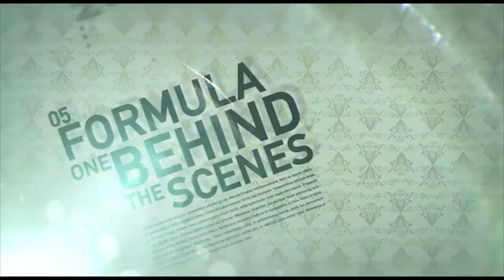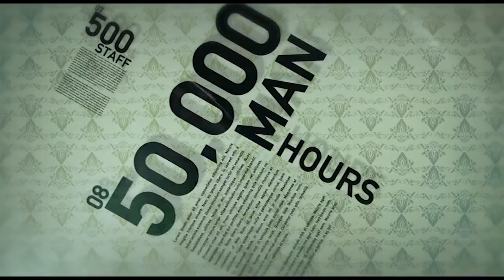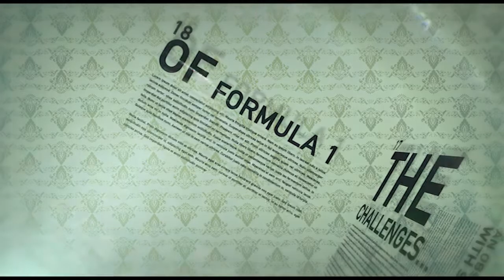Williams F1 2012 | Alex Burns, CEO - An Obsession With Speed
As the team's CEO, Alex Burns is responsible for implementing the Group's diversification strategy and plays a vital role in the operational management of the Formula 1 team, focusing on making improvements in all areas of development and production. He is the Chairman of Williams Hybrid Power, based on site with Williams F1 in Oxfordshire, and the executive responsible for the Williams Technology Centre in Qatar.

He has a degree in Mechanical Engineering from Imperial College, London, and gained an MBA at Cranfield University.

Williams F1 is one of the world's leading Formula One teams and the Williams name has been synonymous with top-level motor racing since the 1960s. The company employs about 500 personnel at its technology campus in Oxfordshire, UK where it designs and manufactures Formula One racing cars that compete in every grand prix. To date, it has won 16 FIA Formula One World Championships